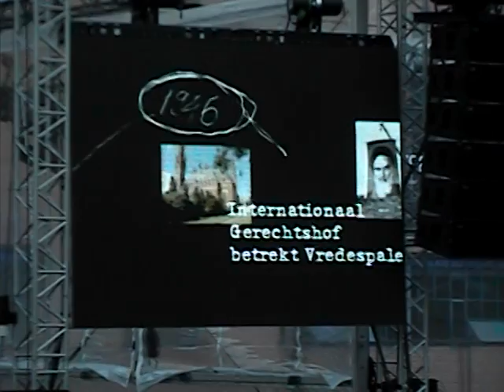Promo video The Hague Logo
Video on behalf of the promotion of the The Hague Logo